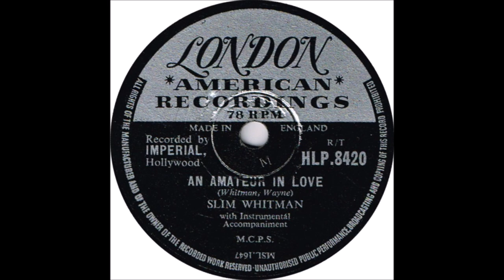Slim Whitman - An Amateur In Love [c.1957].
[Written by Lou Wayne aka Wayne Hassel - Jerry Whitman].

Issued  on LONDON  HL 8420 B [UK]
Also Recorded 1952  [Master and Alternate]

 Recorded Circa Mid March 1957 -
Decca Studios, West Hampstead, London, NW6, UK –
Slim Whitman [gt/vcl solo], Sugarfoot Collins [gt],
Sam Hodge [steel gt]
and   unknown musicians  [gt/leader, String bass and piano].

1957  Joined the Grand Ole Opry
1968  Country Music Hall of Fame MUSEUM
                'Walkway of Stars"
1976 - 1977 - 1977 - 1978